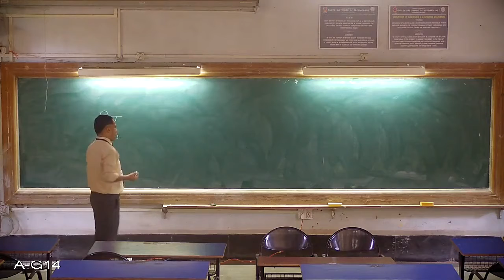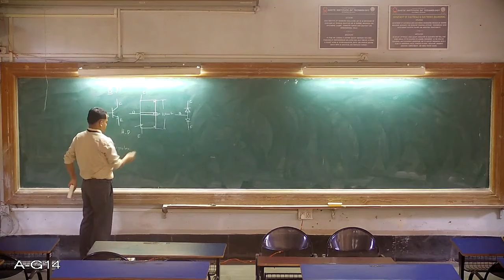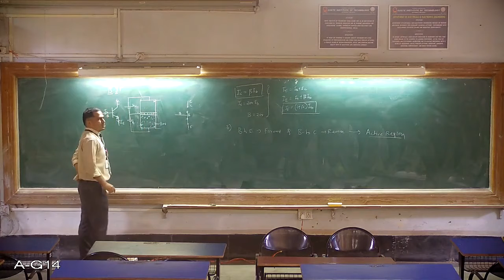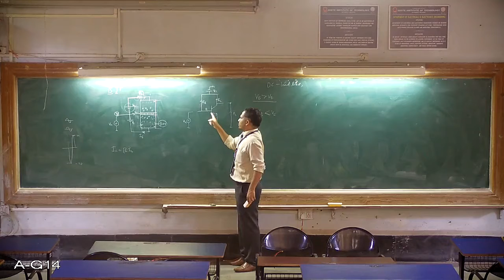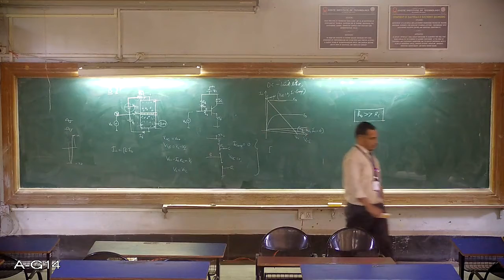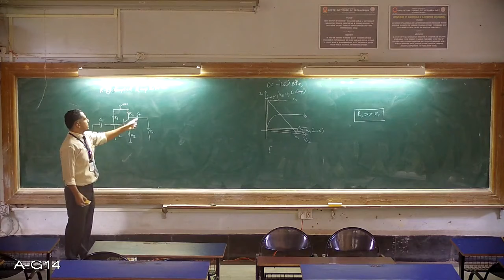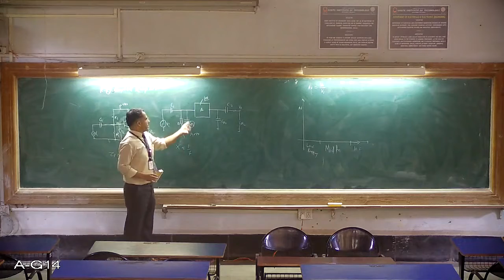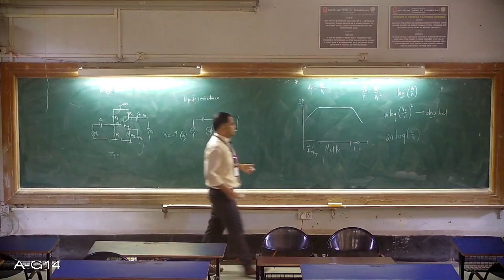BEEE_18ELE23_Transistor_Lecture 1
Transistor basics, Transistor as an amplifier